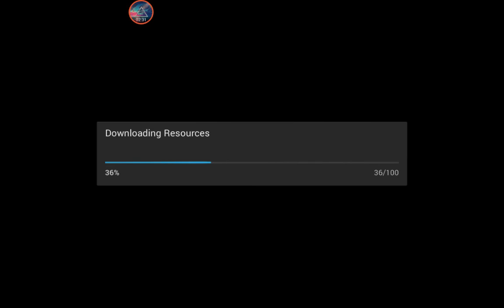15-70 Leveling Guide - (Iruna Online)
Hey it's Faye!  In this video I'm going to show you where to grind at until level 30, level 50 and level 70. There will  be two different quests that you take one you get to 50, then you will use those two quests to get to level 70 =]